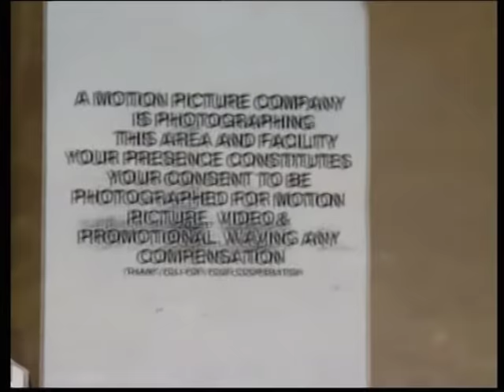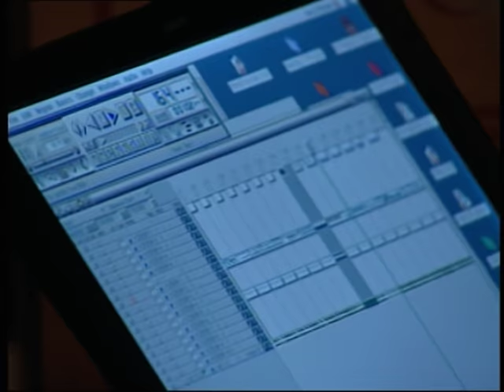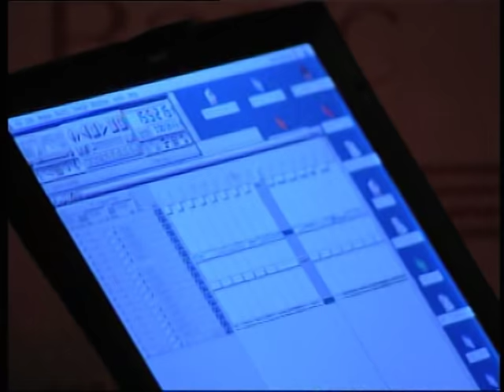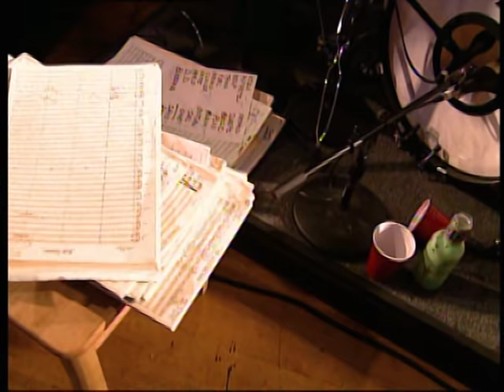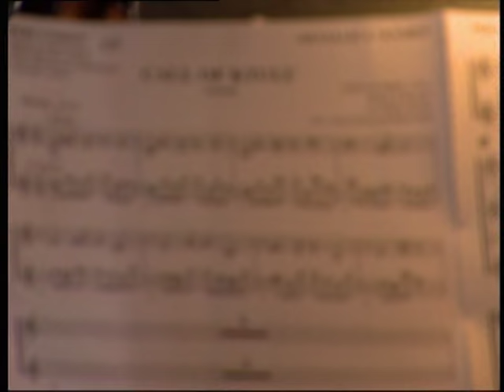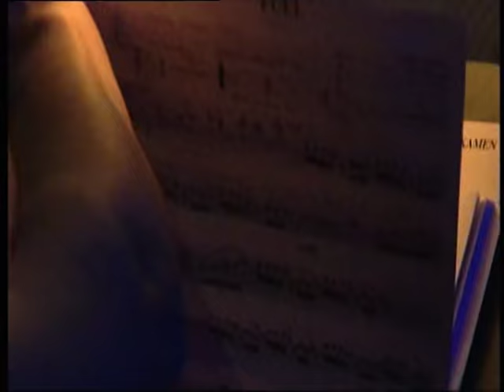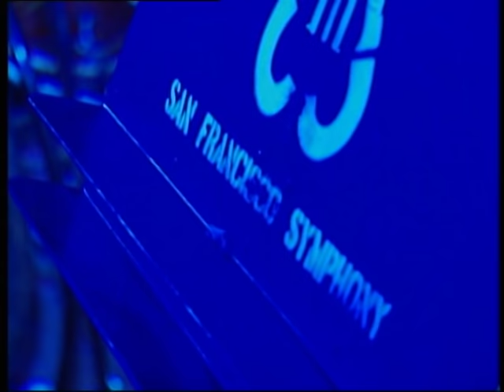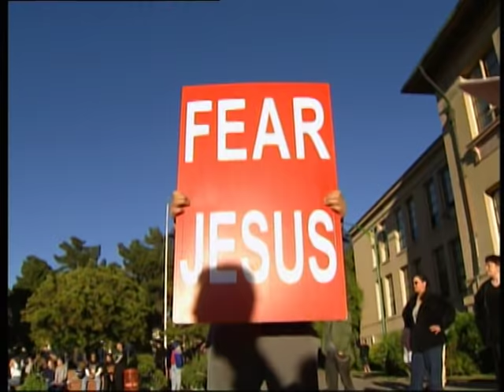Metallica - The Making Of S&M (1999) [Full Documentary]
Bonus footage from the official DVD release of S&M.
\\m//